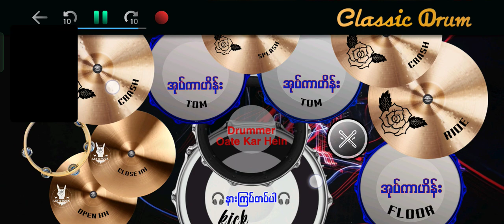မောင့်ဘဝလေးယောင်လည်လည် ငြိမ်းစည်သူ drumcover oatekarhein